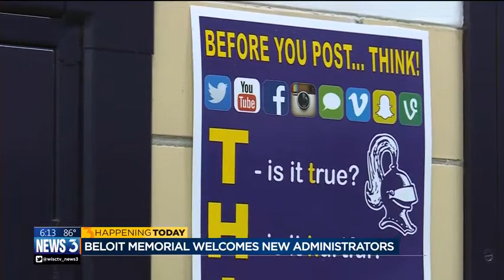'We're raising the bar': New Beloit Memorial principal pledges to improve learning environment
Orlando Ramos had a feeling about Beloit Memorial before he took the job as principal. He says he knew something was different about the school.